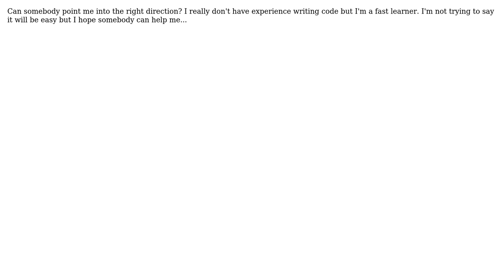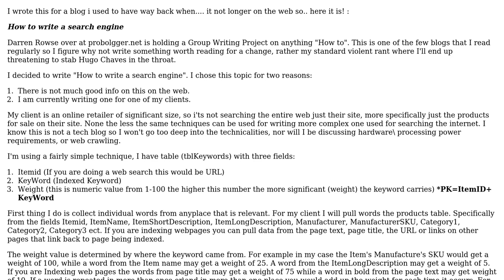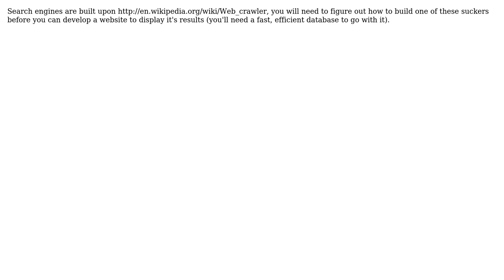Software Engineering: If I wanted to build a search engine, how would I start? (4 Solutions!!)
Software Engineering: If I wanted to build a search engine, how would I start?

With thanks & praise to God, and with thanks to the many people who have made this project possible! | Content (except music & images) licensed under CC BY-SA | Music | Images & others | With thanks to user Ravi Sheth user palbakulich user Morons user Mahmoud Hossam user Karthik Sreenivasan user Dibbeke and the Stack Exchange Network Trademarks are property of their respective owners. You are responsible for your own actions.